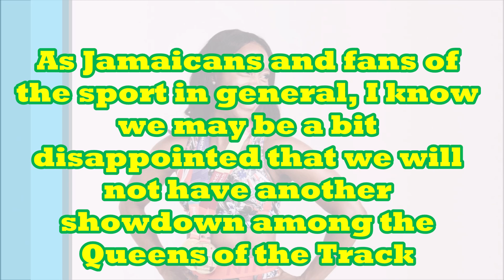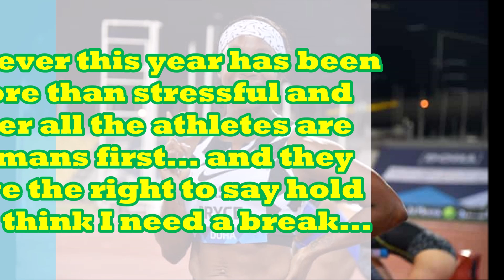Shelly Ann Fraser Pryce withdraws from Diamond League 100M in Paris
Shelly-Ann Fraser-Pryce will miss Saturday's 100m race at the Diamond League meeting in Paris due to fatigue, organizers announced on Friday.

The 34-year-old, Olympic 100m champion in 2008 and 2012, got the better of rival and fellow Jamaican Elaine Thompson-Herah  in Thursday's race in Lausanne.

Fraser-Pryce clocked 10.60 seconds, the third-fastest time in history, slower than only Thompson-Herah and world-record holder Florence Griffith-Joyner.

Thompson-Herah, who claimed three gold medals in Japan to add to the 100m-200m double she won at the Rio Olympics, ran 10.54secs in Eugene earlier this month.

The Jamaican pair are closing in on Griffith-Joyner's 33-year-old mark of 10.49secs.

Organisers of the event in the French capital said Fraser-Pryce told them she was "very tired".